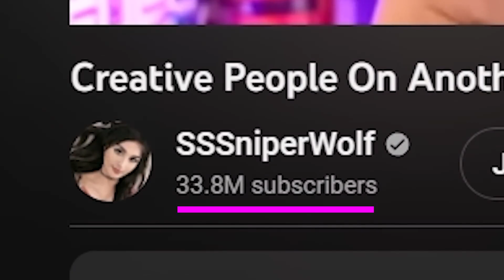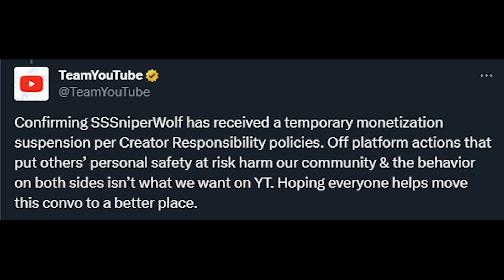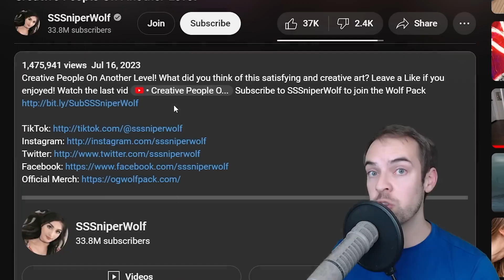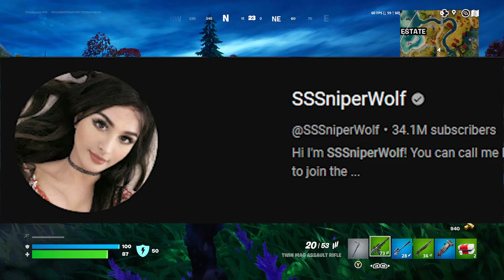SSSniperwolf Got Away With It...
Both youtube and SSSniperwolf have responded to the doxxing drama that's been going on. For those who don't know Jacksfilms made some videos on SSSniperwolf and her reactions, then SSSniperwolf got mad and doxxed Jacksfilms. SSSniperwolf then started getting hate which led to SSSniperwolf eventually responding to the situation.